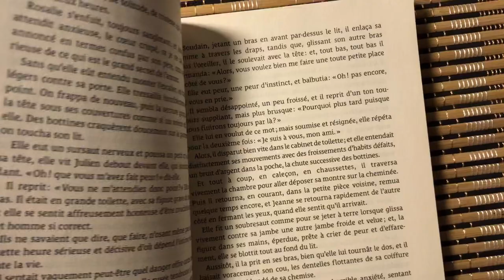How to paint watercolor herbs floral illustration/ Evening Primrose / no.8 [paperdoll789]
How to paint loose watercolor flowers
Loose watercolor florals
Watercolor drawing
Creative flower doodles
Postcard drawing
Wet on wet technique
Easy technique